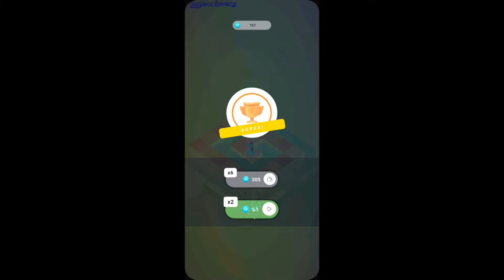Mr volta - Android app - GogetaSuperx